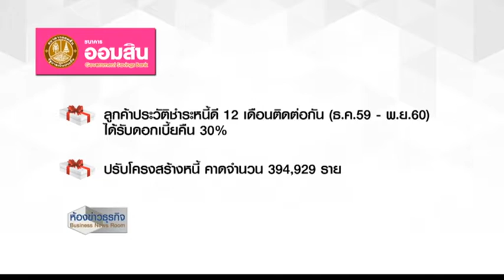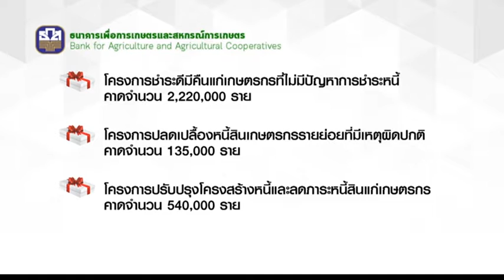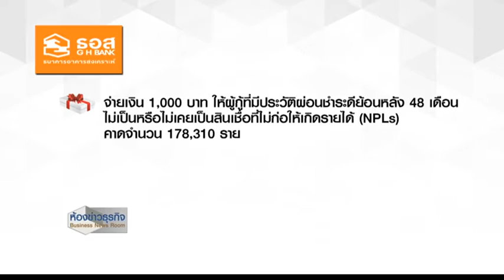22 12 59 ห้องข่าวธุรกิจ 3 แบงก์รัฐมอบของขวัญปีใหม่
3 แบงก์รัฐ "ธ.ก.ส.-ออมสิน-ธอส." ทุ่มงบ  7 พันล้านมาตรการของขวัญปีใหม่ คืนดอกเบี้ยให้ลูกค้าที่มีประวัติชำระหนี้ดีกว่า  4.4 ล้านราย